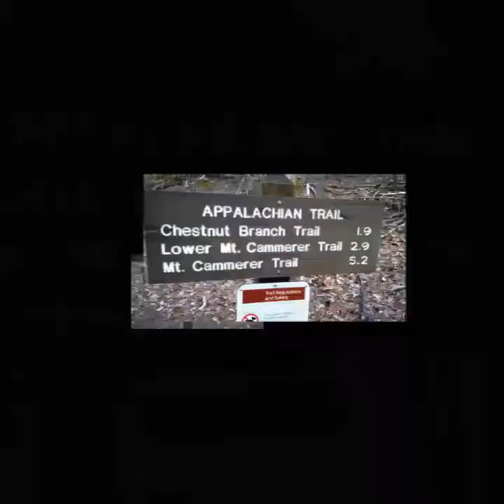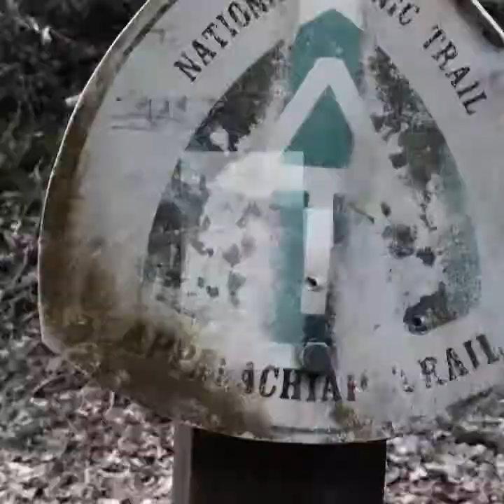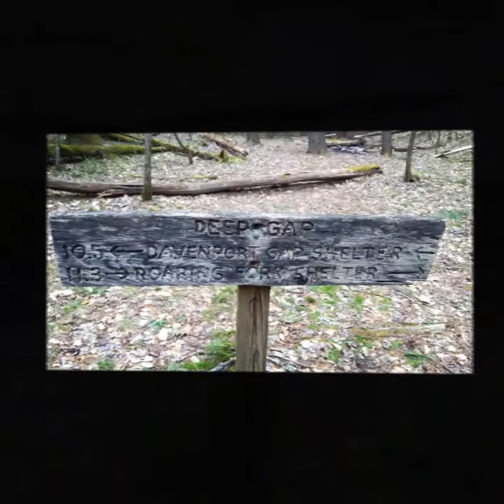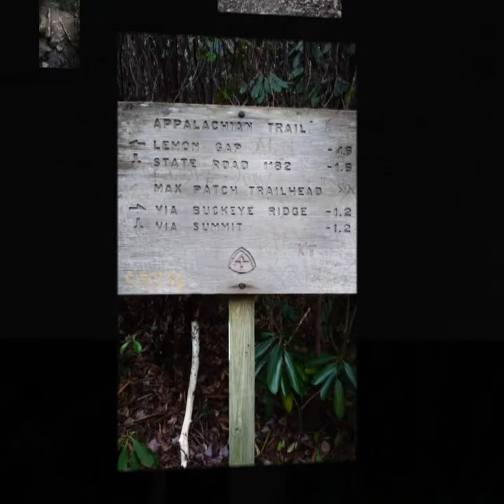Picture Compilation 12. Appalachian Trail Thru Hike AT NorthBound. 2017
If you like what you see, feel free to -

Join me on My Appalachian Trail hike

Dedicated to my daughter - ❤ Hannah ❤

Keywords -
Appalachian Trail. Mountains. Hiking. Camping. Long Distance. Georgia. Maine. North Carolina. Virgina. New Hampshire. Tent. Back Packing. Exploring. Wildlife. Outdoors. Wilderness. Wildlife. Mushrooms. Photography. Hannah Smith. Walking. Climbing. Survival. Beauty. Onward!. Onward. John Smith.